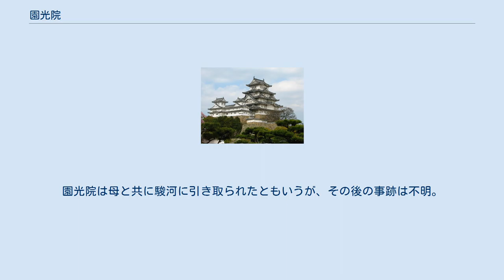園光院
園光院（えんこういん、生没年不詳）は、戦国時代の女性。
甲斐国の戦国大名である武田晴信（信玄）の嫡男武田義信の娘。
母は義信正室で駿河今川義元の娘である嶺松院。
 戦国期に甲斐武田氏と駿河今川氏は和睦し、『高白斎記』に拠れば晴信の嫡男太郎（義信）は天文19年（1550年）12月7日に元服し、天文21年（1552年）11月27日には今川義元の娘が義信の正室として迎えられた。
これにより武田・今川間には甲駿同盟が結ばれ、さらに今川・相模後北条氏の間にも婚姻同盟が結ばれ、三国間で甲相駿三国同盟が成立する。
 義信と嶺松院の間には『武田源氏一統系図』に拠れば女子（園光院）がいたとされ、江戸時代後期の『甲斐国志』では女子二人の存在を記している。
 永禄3年（1560年）に桶狭間の戦いで今川義元が討死すると武田・今川間の関係は険悪になり、永禄10年（1567年）には武田家において義信が謀反の罪により自害させられる義信事件が発生している。
母の嶺松院は翌永禄11年春に今川氏真の要請により駿河へ引き取られ、今川氏の滅亡後まで存命したという。
園光院は母と共に駿河に引き取られたともいうが、その後の事跡は不明。